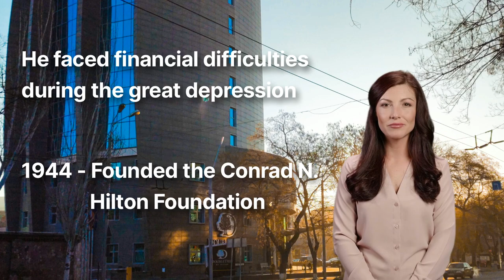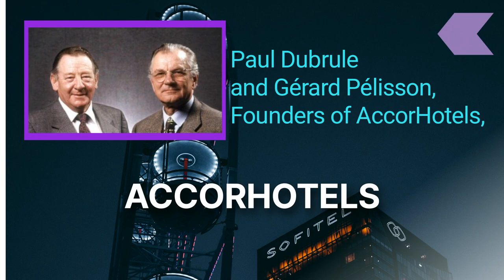CONRAD HILTON TURNED A SMALL TEXAS HOTEL INTO A GLOBAL EMPIRE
"Have you ever heard of a man who turned a small Texas hotel into a global empire, with a philosophy that changed the hospitality industry forever? Get ready to be inspired and amazed by the life and legacy of one of the greatest entrepreneurs of the 20th century: Conrad Hilton."